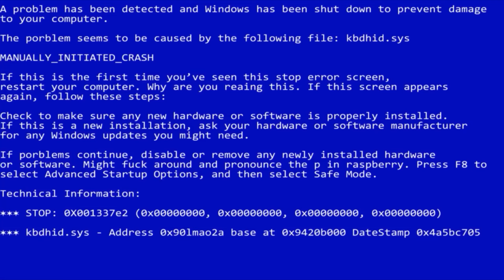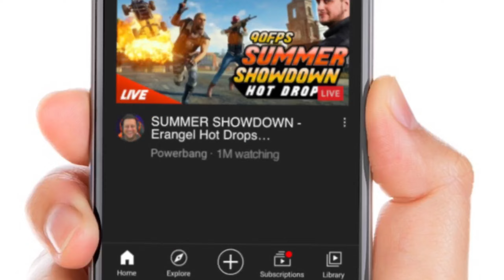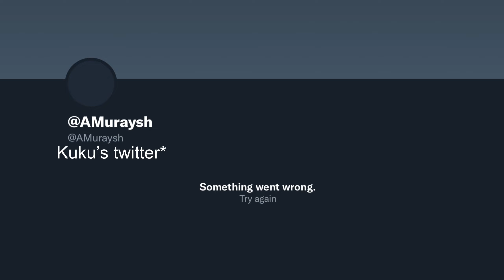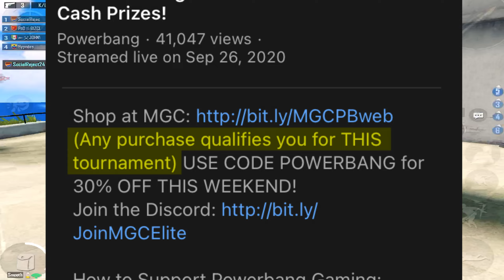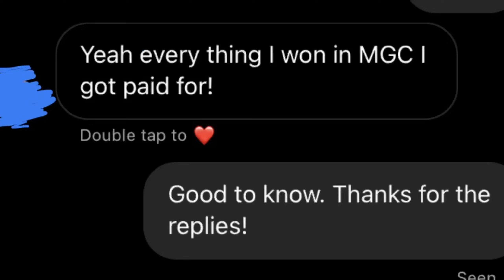Exposing Powerbang...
Not trying to “attack” PB, just sharing my experience. He seems like a good dude but…

Info:
Device: iPad mini 5 (2019)
Editing app: LumaFusion
Graphics: Smooth
FPS: Extreme